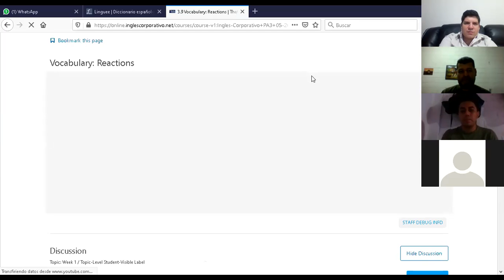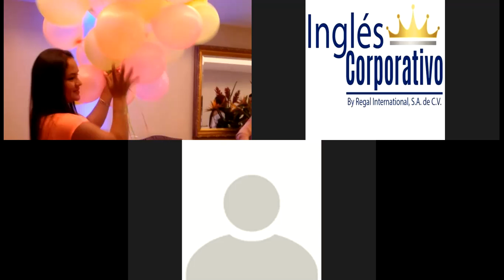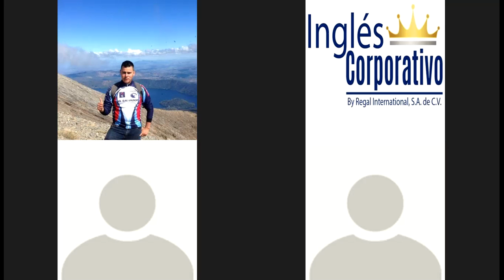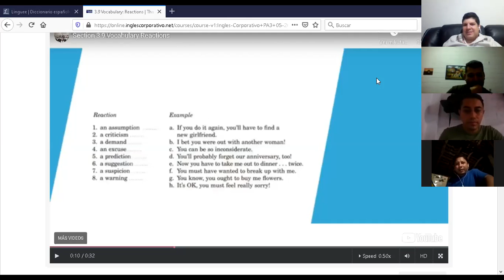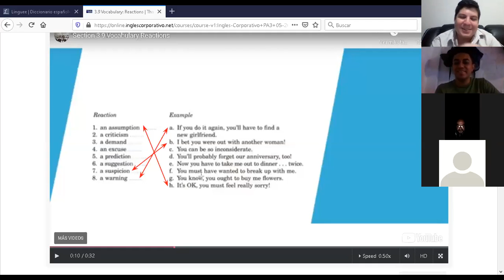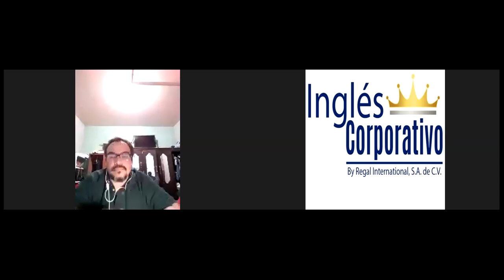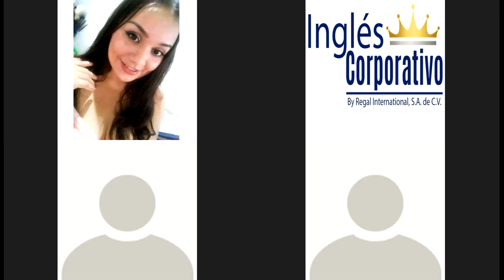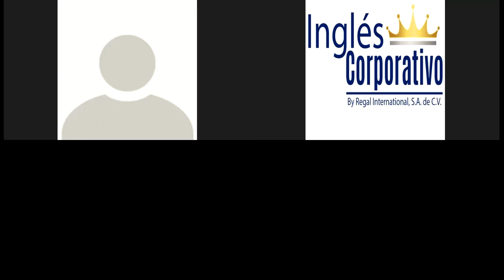Ingles Corporativo-PA3-02-8-9-PM-06-16-20 Nouns for discussing reactions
PA3-02-8-9-PM-06-16-20 Nouns for discussing reactions